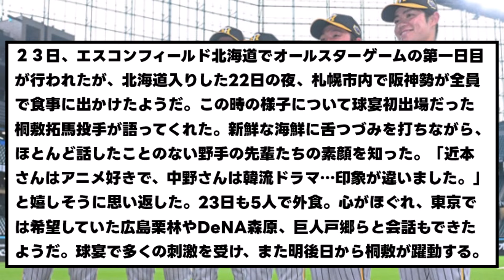【阪神勢】オールスター中ご飯会で衝撃の事実が判明ｗｗｗ